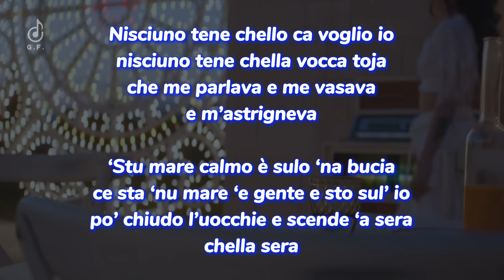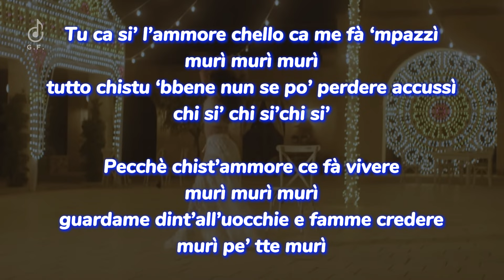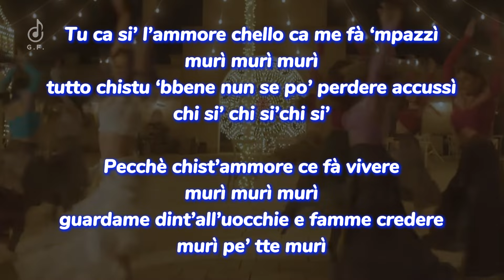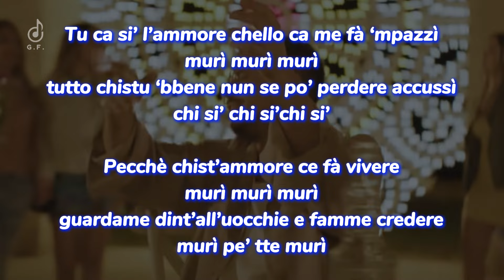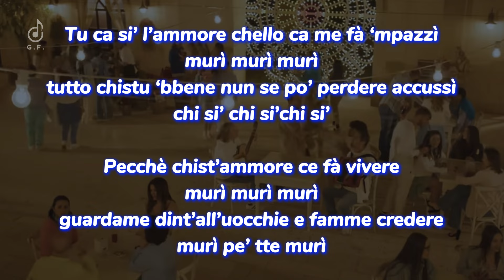Murì pe' tte - Andrea Sannino - Karaoke